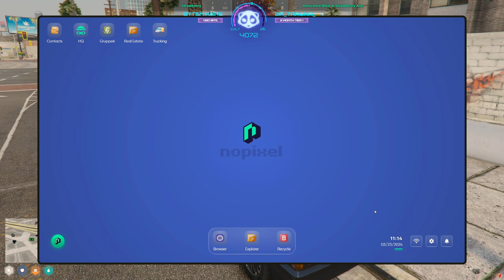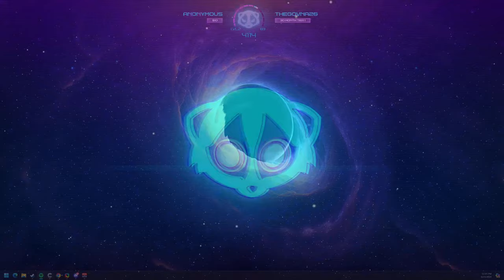Mar/23/2024 - NoPixel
Kyle VOD - March 23rd, 2024

Timestamps:
00:00:00 - Intro
00:03:33 - Just Chatting
00:04:16 - GTA V (Kyle Pred - NoPixel)